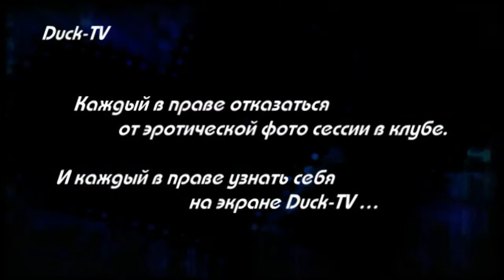Duck dance 35